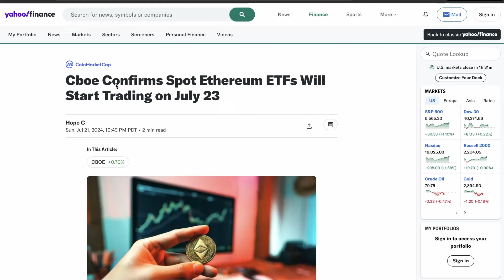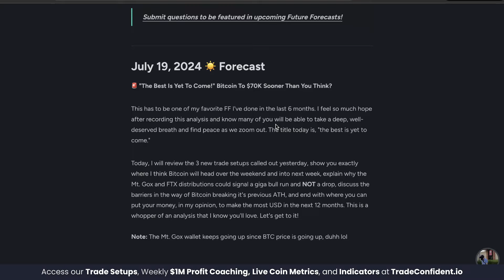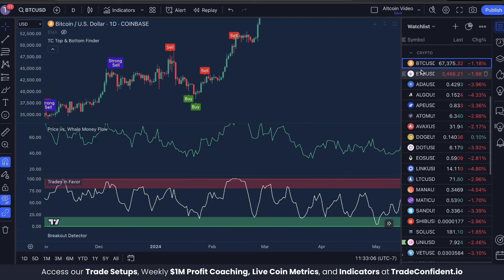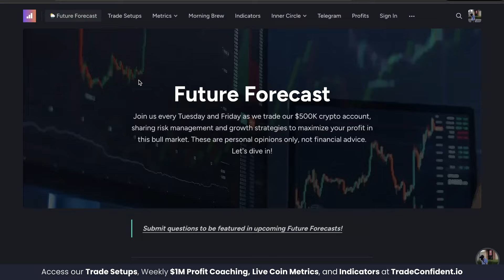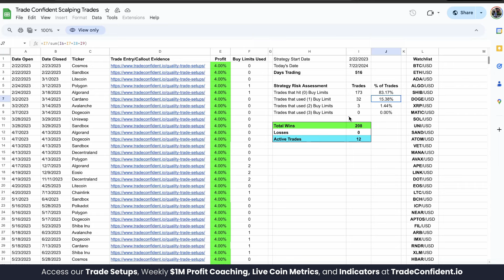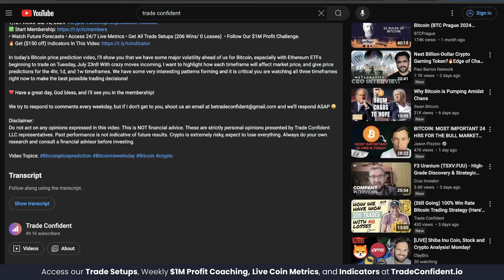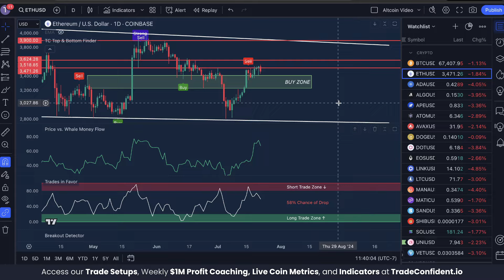Ethereum ETF Starts TOMORROW! (CRASH Then PUMP To $3900) | ETH Price Prediction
• Watch Future Forecasts • Access 24/7 Live Metrics • Get All Trade Setups (206 Wins/ 0 Losses)  • Follow Our $1M Profit Challenge.

In today’s Ethereum price prediction video, I'll show you Ethereum ETFs OFFICIALLY begin trading tomorrow, July 23rd. This is a huge step forward for the future of crypto, but past data shows we may actually drop before any major moves up. This may be confusing, but I'll explain why this might happen and what we can do to make sure we maximize our profit. Hint: buy the dip! Let me show you everything you need to know, including potential buy targets and our expectations for the next Ethereum pump!